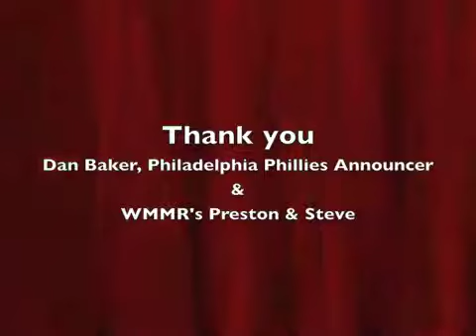Homers for Hope, and Phillies's Dan Baker on WMMR's Preston & Steve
Homers for Hope's founder John Durso and Philadelphia Phillies announcer's Dan Baker join WMMR's Preston and Steve. The duos' chat about Homers for Hope's mission to support local families in need along with some Phillies talk. Homers for Hope is currently seeking high school students to participate in local charity home run derbies to raise money for families in need.